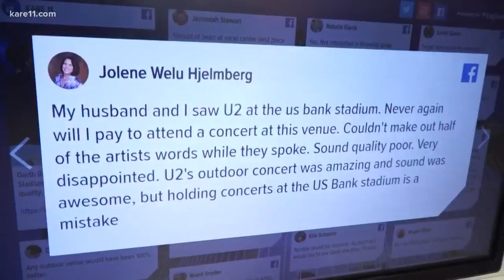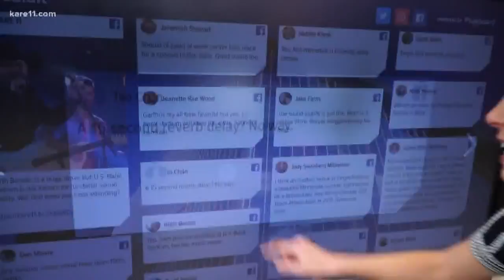You Said It: Where is the best place to see a concert in the Twin Cities?